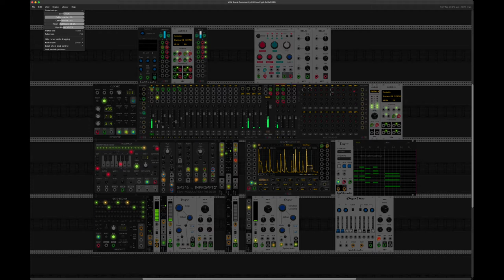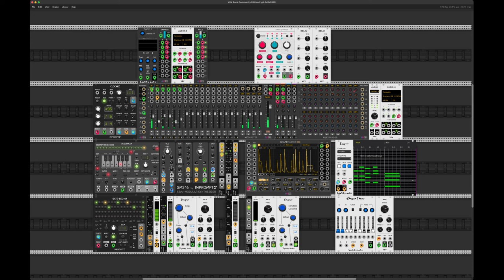VCV Rack 2 pre-release beta - early test run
Well hello there VCV 2 :-)